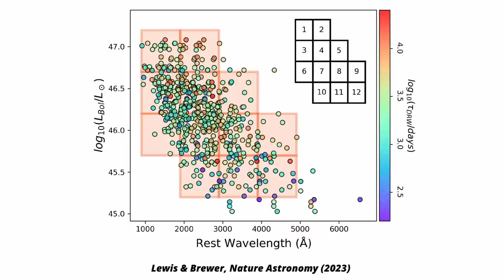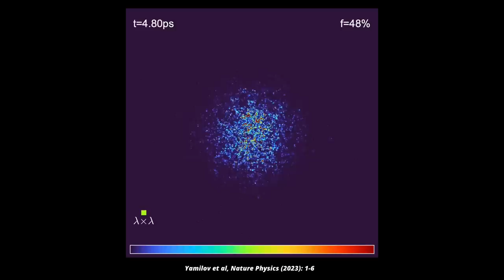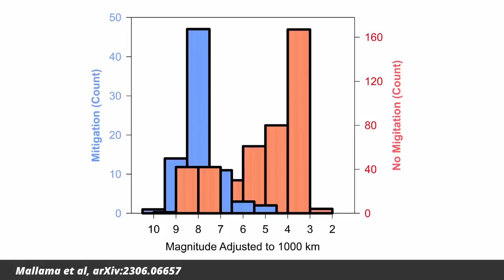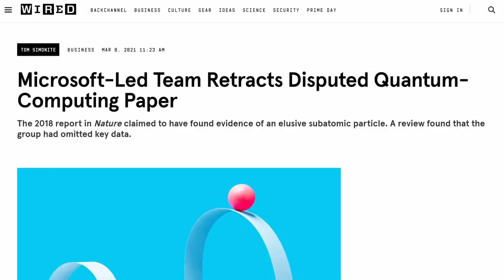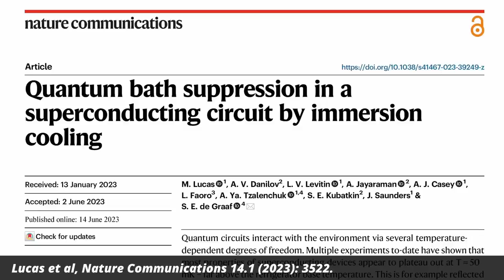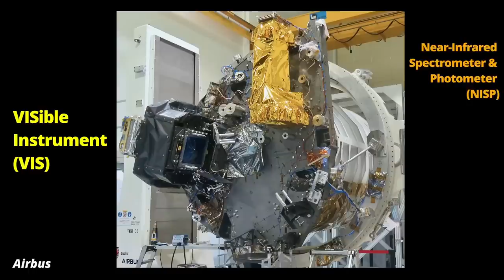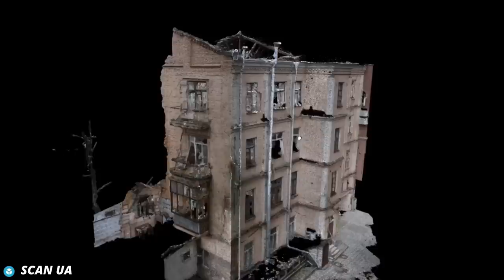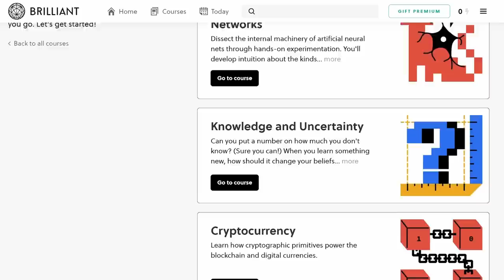Time Ran Slower in Early Universe, New Study Finds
Today we talk about the first evidence that time ran slower in the early universe, how to catch light, what astronomers think about the new starlink satellites, a breakthrough in quantum computing reported by Microsoft, what helps against tinnitus, better cooling for qubits, the Euclid Mission, laser scans of Ukrainian art, a metasuit, and of course the telephone will ring.

00:00 Intro
00:28 First Evidence That Time Ran Slower in the Early Universe
02:56 Physicists Figure Out How to Catch Light
04:43 New Starlink Satellites are Less Bright (But)
07:21 Microsoft Reports Quantum Computing Breakthrough
09:35 Lasers Help Against Tinnitus
11:07 Better Cooling for Qubits
13:04 ESA Launches Euclid Mission
14:22 Laser Scans of Ukrainian Buildings
15:35 A Metasuit
17:27 Learn Science With Brilliant